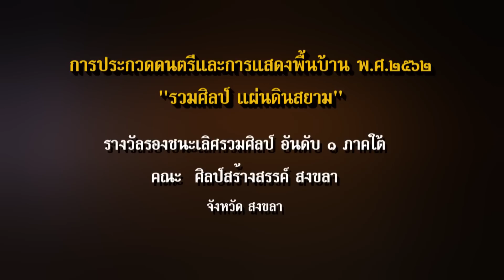ศิลป์สร้างสรรค์ สงขลา | รางวัลรองชนะเลิศ อับดับ ๑ ภาคใต้ | รวมศิลป์ แผ่นดินสยาม ๒๕๖๒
รายการคุณพระช่วย
ภาพการประกวดดนตรีและการแสดงพื้นบ้าน พุทธศักราช ๒๕๖๒
“รวมศิลป์ แผ่นดินสยาม”
รางวัลรองชนะเลิศ อับดับ ๑ ภาคใต้ คณะศิลป์สร้างสรรค์ สงขลา จ.สงขลา
ประกวดรอบชิงชนะเลิศ วันที่ ๓๐ เมษายน ๒๕๖๒
ณ โรงละครเคแบงก์สยามพิฆเนศ